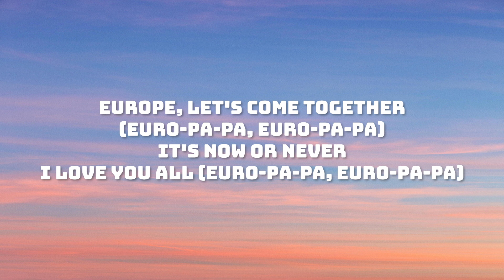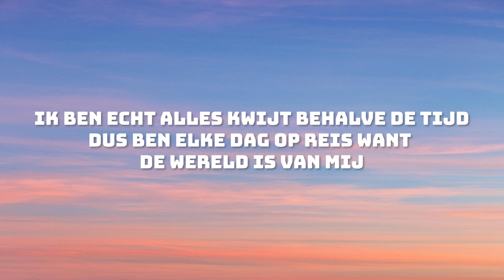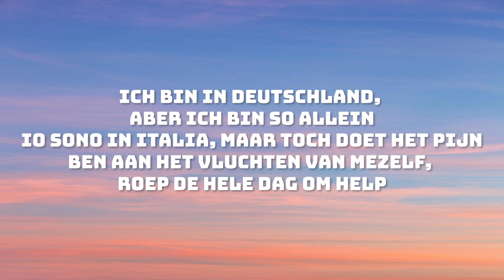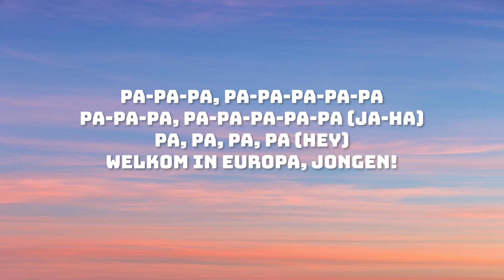Joost - Europa (Lyrics)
Europe, let's come together
(Euro-pa-pa, Euro-pa-pa)
It's now or never
I love you all (Euro-pa-pa, Euro-pa-pa)

Welkom in Europa, blijf hier tot ik dood ga
Euro-pa-pa, Euro-pa-pa
Euro-pa-pa, Euro-pa-pa

Bezoek m'n friends in France of neem de benen naar Wenen
Ik wil weg uit Netherlands, maar m'n paspoort is verdwenen
Heb gelukkig geen visum nodig om bij je te zijn
Dus neem de bus naar Polen of de trein naar Berlijn
Ik heb geen geld voor Paris, dus gebruik m'n fantasie
Heb je een еuro'tje, please? Zеg "merci" en "alsjeblieft"
Ik ben echt alles kwijt behalve de tijd
Dus ben elke dag op reis want de wereld is van mij

Euro-pa-pa, Euro-pa-pa
Euro-pa-pa, Euro-pa-pa

Euro-pa-pa, pa-pa, pa-pa-pa
Euro-pa-pa-pa (Hey)
Euro-pa-pa, pa-pa, pa-pa-pa
Eu-ro-pa (Hey)

Ich bin in Deutschland, aber ich bin so allein
Io sono in Italia, maar toch doet het pijn
Ben aan het vluchten van mezelf, roep de hele dag om help
Ja, ik geef zelfs mensen geld, maar d'r is niemand die me helpt
Ik hoef geen escargots, hoef geen fish 'n' chips
Hoef geen paella, no, ik weet niet eens echt wat dat is
Zet de radio aan, ik hoor Stromae met "Papaoutai"
Zal niet stoppen, tot ze zeggen: "Ja, ja, dat doet 'ie goed, ey"

Europapa, Europapa
Europapa, Europapa

Euro-pa-pa, pa-pa, pa-pa-pa
Euro-pa-pa-pa (Hey)
Euro-pa-pa, pa-pa, pa-pa-pa
Eu-ro-pa (Hey)

Europa, pa-pa-pa-pa-pa, pa-pa-pa-pa-pa
Pa-pa-pa, pa-pa-pa-pa-pa
Pa-pa-pa, pa-pa-pa-pa-pa
Pa-pa-pa, pa-pa-pa-pa-pa
Pa-pa-pa, pa-pa-pa-pa-pa
Pa-pa-pa, pa-pa-pa-pa-pa (Ja-ha)
Pa, pa, pa, pa (Hey)
Welkom in Europa, jongen!

(Hey)
Eu-ro-pa
Welcome to the world of music. You can find any genre of music at our channel. Just relax and enjoy.